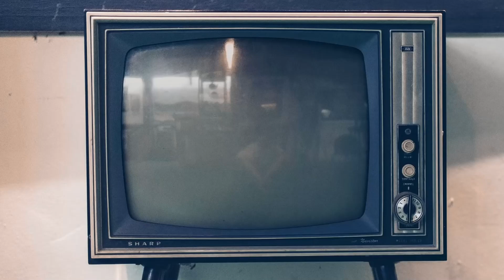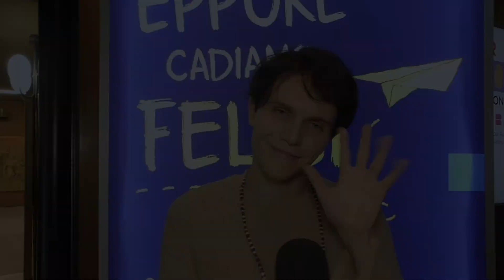Eppure cadiamo felici, intervista a Costantino Seghi: «Lo nasconde segreto, orgoglioso mio percorso»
Vi presentiamo la nostra video intervista a Costantino Seghi, protagonista della nuova serie "Eppure cadiamo felici" nei panni del misterioso Lo.

Ci ha raccontato di questo suo ruolo di "fantasma", del suo diventare protagonista di una serie Rai e del futuro assalto delle fan, del ruolo che sogna di interpretare, e il chi è Costantino nella vita quotidiana.

Liberamente ispirata al romanzo di Enrico Galiano, diretta da Matteo Oleotto e interpretata da Gaja Masciale, Giorgia Wurth, Costantino Seghi, Matteo Branciamore, Paola Sambo, Enea Barozzi, Margherita Morchio, "Eppure cadiamo felici" sarà disponibile dal 6 ottobre su RaiPlay.

Guarda anche le nostre video interviste al resto del cast: Gaja Masciale, Giorgia Wurth, Enea Barozzi & il regista Matteo Oleotto, e il video del photocall con tutto il cast.

Sinossi: Sbarca su RaiPlay dal 6 ottobre “Eppure cadiamo felici” la nuova serie prodotta da Publispei, la casa di produzione presieduta da Verdiana Bixio, in collaborazione con Rai Fiction, liberamente ispirata al romanzo di Enrico Galiano, pubblicato da Garzanti e tra i più importanti successi editoriali degli ultimi anni. La regia della serie, realizzata con il sostegno della FVG Film Commission /PromoTurismoFVG e della Camera di Commercio della Venezia Giulia Trieste Gorizia - Fondo Gorizia, è firmata da Matteo Oleotto (“Zoran, il mio nipote scemo”, “Tutta colpa della fata Morgana”, “Mai scherzare con le stelle”). Protagonista della serie è Gioia Spada (Gaja Masciale, “Sul più bello”, “Fino all’ultimo battito”, “I Leoni di Sicilia”) che ha 16 anni e un’adolescenza difficile. La sua giovane madre, Sabrina (Giorgia Wurth, “Maschi contro femmine”, “Femmine contro maschi”), è la sua nemesi.

Bellissima, spigliata, capace di attirare gli uomini come miele, da quando ha lasciato suo padre diversi anni prima, non sembra riuscire a stare nello stesso posto per più di poco tempo. Questa volta ha deciso di trasferirsi a Gorizia, a casa di nonna Claudia (Paola Sambo, “Occhiali neri”, “Il testimone invisibile”), la nonna di Gioia della quale lei ha un ricordo vago e lontano, annebbiato dall'infanzia. Arrivata nella nuova scuola, Gioia si sente come un’estranea con i suoi compagni perché non le interessano le mode, l’appartenere a un gruppo e le feste. Una notte incontra un ragazzo che dice di chiamarsi Lo (Costantino Seghi “L’ombra del giorno”) e ,a mano a mano che i due si conoscono meglio, Gioia per la prima volta sente che qualcuno è in grado di comprendere il suo mondo e capisce di non essere più sola. A completare il cast, l’eclettico Matteo Branciamore (“I Cesaroni”, “Anche senza di te”, “My father Jack") in un ruolo completamente nuovo, quello del Professor Bove, un insegnante di chimica sui generis.